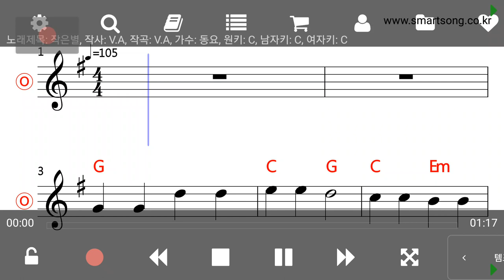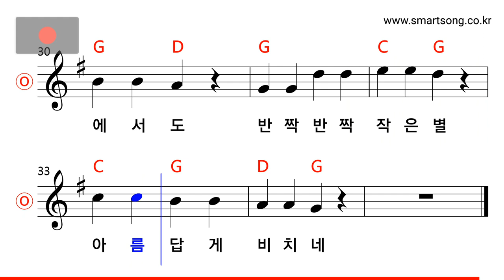동요 - 작은 별 MR